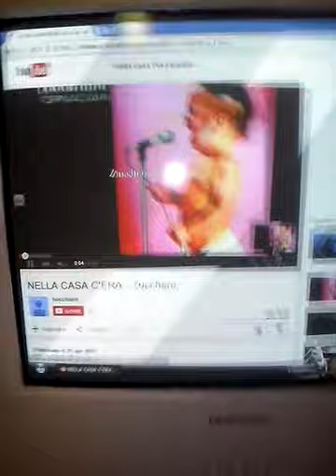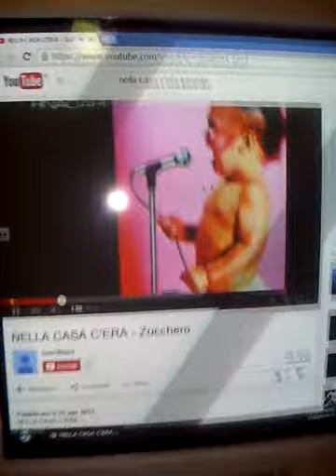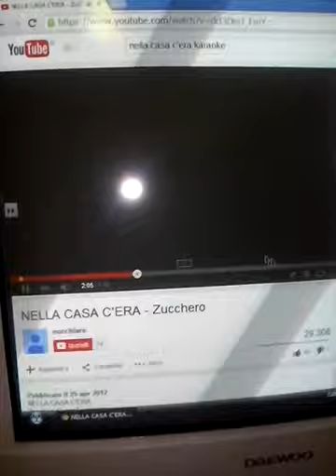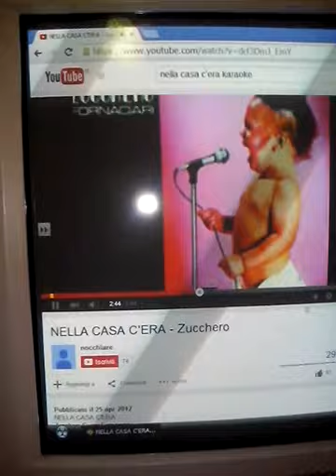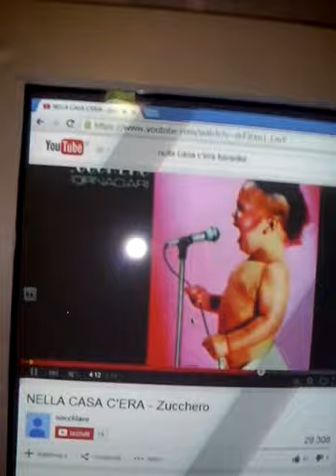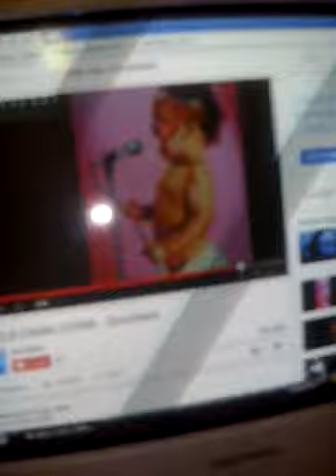Il canzoniere:Nella casa c'era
Nostalgia+amore=capolavoro